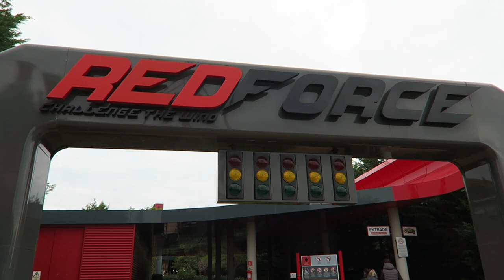Ferrari Land Off-Ride Footage, PortAventura Resort 2nd Gate | Non-Copyright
Ferrari Land was the second theme park added to the PortAventura Resort.  This park is themed after the famous car brand.  The park is very small, but it has some nice theming and a true standout attraction with Red Force, which is the tallest and fastest coaster in all of Europe.

0:00- Park Entrance
0:26- Entry Midway
0:44- Racing Legends & Flying Dreams (Simulators)
1:02- Ferrari Land Gallery (Museum)
1:07- Maranello Grand Prix (C&S Antique Cars)
1:39- Thrill Towers (S&S Drop Towers)
2:44- Red Force (Intamin Accelerator Coaster)
4:12- Junior Red Force (SBF Junior Coaster)
5:07- Crazy Pistons (SBF Flying Carpet)
5:26- Red Baron (SBF Kiddie Planes)
5:39- Kids Tower (SBF Junior Drop Tower)
5:53- Champions Race (SBF Kiddie Cars)
6:03- Pit Stop Challenge (Game/Activity)
6:13- Kids Podium (Play Area)
6:19- Junior Championship (Kiddie Whip)
6:30- Christmas Show
6:48- Italian Theming
7:03- Pit Lane (Restaurant)
7:25- Gift Shop
7:42- PortAventura Park Entrance
7:52- Park Location
8:01- Park Model